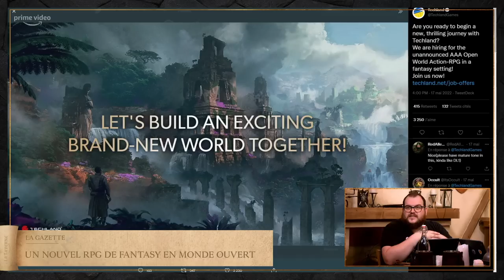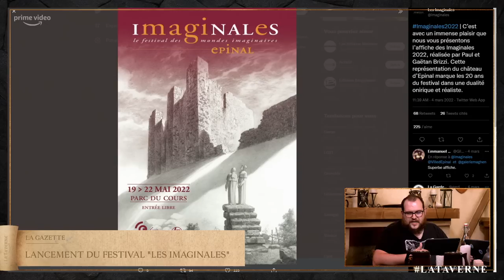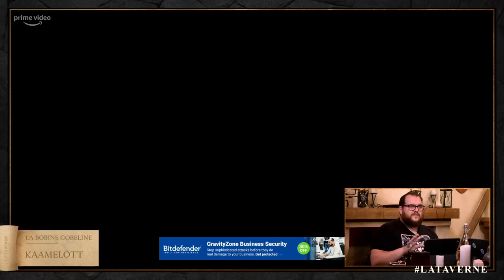LA TAVERNE - ÉPISODE 12 | Prime Video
*bruits de trompettes* LE DOUZIEME EPISODE DE LA TAVERNE EST LÀ

Votre votre rendez-vous bi-mensuel sur Twitch, qui revient sur l'heroic fantasy, son actualité, son passé et son avenir... sous toutes ses formes !

Pour ce nouvel épisode, voici les humbles hôtes réunis autour de la table :
- Gastronogeek
- Marie Palot
- Captain Popcorn
- Ted Etienne est le tavernier porteur de nouvelles…
Et leur invitée, Gaea, qui revient avec eux sur l'actualité fantasy !

Pour retrouver les prochains numéros de la Taverne, rendez-vous sur Twitch